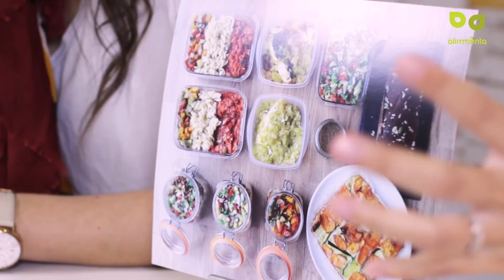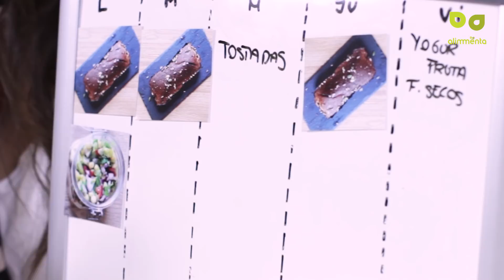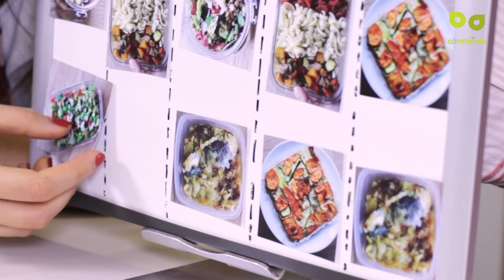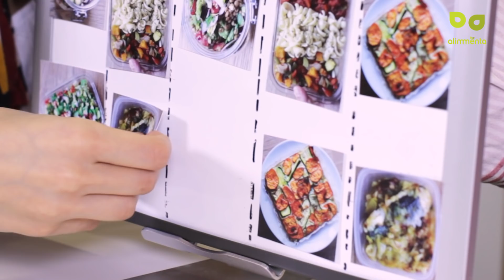Cómo cocinar para toda la semana | Batch cooking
En este vídeo te explicamos cómo cocinar para toda la semana y emplear técnicas de batch cooking (cocina por lotes) para preparar tus planificaciones semanales, también conocidas como meal prep o meal plan.

Estas planificaciones consisten en elegir un momento de la semana para cocinar varias preparaciones a la vez, empleando diferentes métodos de cocción y electrodomésticos. Siguiendo estas planificaciones, en dos horas puedes llegar a organizar las comidas y cenas de toda una semana. En este vídeo, las dietistas-nutricionistas de Alimmenta, Adriana Oroz y Cristina Lafuente, te hacen una propuesta de meal plan, y te explican criterios a la hora de prepararlo. Con sus indicaciones, conseguirás que tus planificaciones sean saludables y equilibradas.

➖OTROS CONTENIDOS QUE PUEDEN INTERESARTE